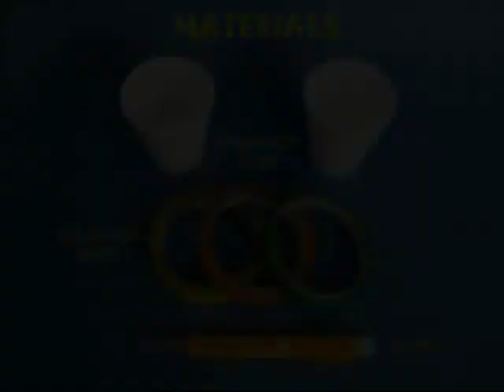CUP HELICOPTER | Punjabi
Using two Styrofoam cups you can make a nice helicopter. You will need two cups, color tape and a cutter. First cut the base of one cup. Then cut this baseless cup into 4 equal sections. Make four petals as shown.

Remove the rim from the base of the second cup. Make the base flat. Now with the help of a double-sided tape stick the four petals to the base. They will form the wings of the helicopter. After fixing the wings give them a little twist. This will convert them into blades and will help the helicopter fly. In the end decorate the helicopter with color tape. Throw it from the top floor and the helicopter will come down spinning. It is great fun for children to make and play with this helicopter.